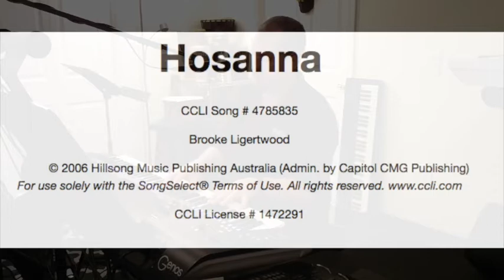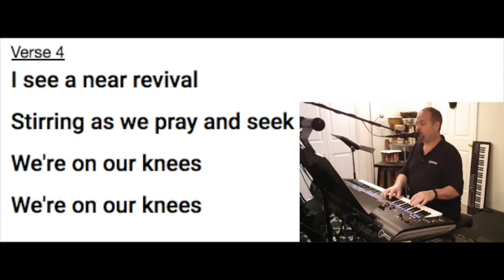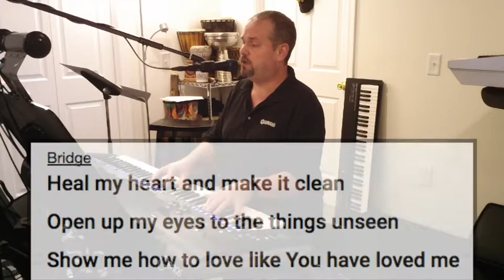"Hosanna" Virtual Worship with Zion UMC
Please join Johnathan Shuey singing, "Hosanna" as we praise our Savior this Palm Sunday!